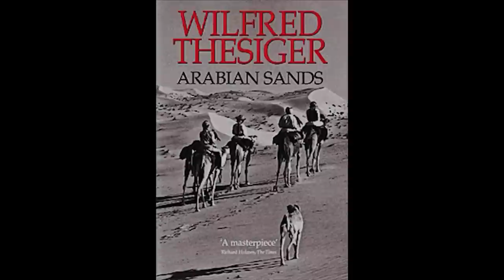Wilfred Thesiger's Arabian Sands (in his own words with subtitles)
Compilation of Thesiger's talks recorded by BBC with his photographs about his travels in Arabia.

I do not have the full audio-clips unfortunately but there are now a few more videos on the internet with longer sound-bites and BBC has uploaded the episode of their Desert Island Discs with Thesiger as one commentator noted.